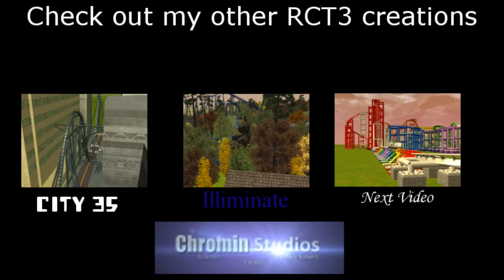OakWald - Intamin StrataCoaster (RCT3)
W00t! 104 views in under a week! Thanks so much!
My first attempt at making a stratacoaster.
Because stratacoasters all have a similar layout and there wasn't that much of a theme (I guess that 'forest' isn't a theme), I decided to focus more on the foliage. I hope you like it.

Music is Immortal by Thomas Bergersen